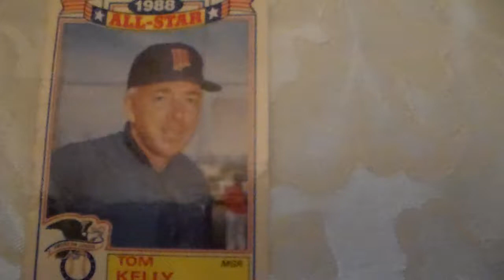Baseball Card Tom Kelly 1 of 22